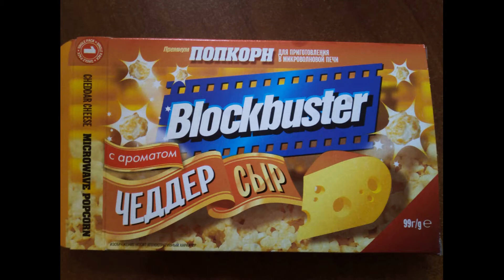попкорн для приготовления в микроволновой печи обзор